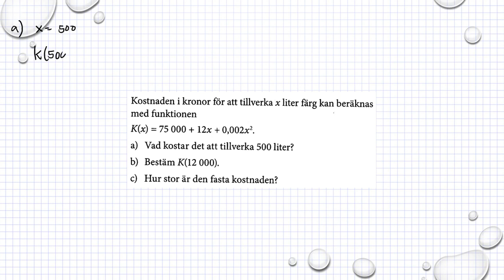Matematik M Holmström Funktioner Ma2b 4002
Matematik M   Holmström   Funktioner   Ma2b 4002      Besök gärna min google site för mer matte videoklipp :